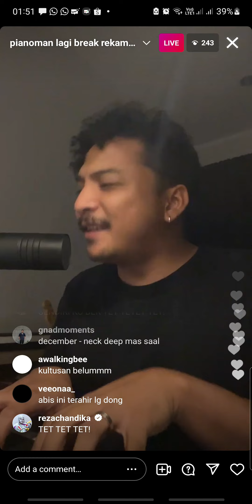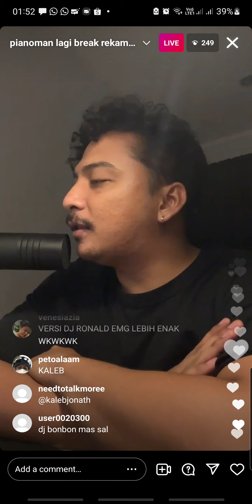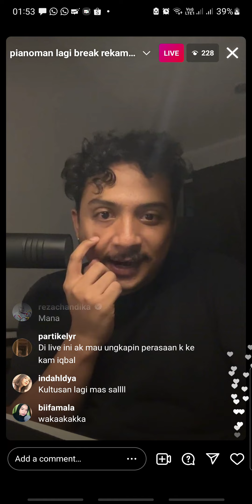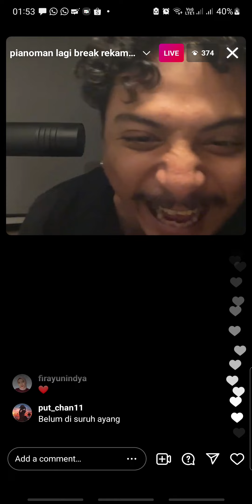Sal Priadi Pianoman - It's Only Me LIVE INSTAGRAM Cover Kaleb J